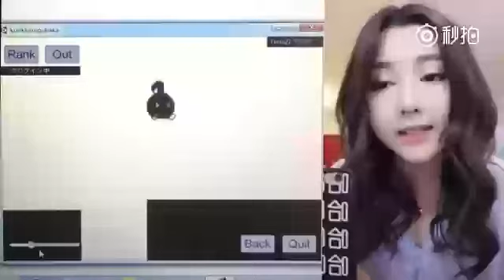How to play Kurikkinngubaka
The voice activated game